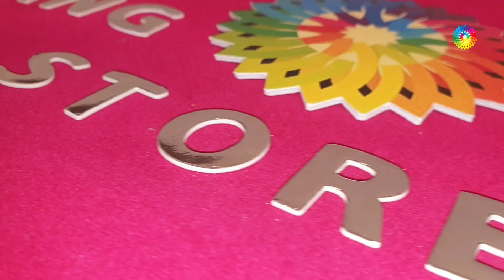SEA GREEN DESGINER SAREE IN STONE WORK & ZARI WORK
Store
Store
Saree
saree
silk sarees
banarasi saree
designer blouse
sarees online
saree designs
cotton saree
lehenga saree
fancy saree
pattu sarees
paithani saree
kanjivaram saree
black saree
flipkart saree
ruffle saree
chiffon saree
half saree
saree blouse
amazon saree
net saree
sambalpuri saree
organza saree
bengali saree
bandhani saree
red saree
new saree
linen sarees
latest sarees with price
kanchipuram saree
paithani
wedding sarees
saree collection
readymade saree
georgette saree
saree dress
nauvari saree
frill saree
jamdani saree
simple saree
patola saree
pothys online shopping
plain saree
latest saree
yellow saree
saree style
silk sarees online
ladies saree
fancy sadi
kankatala
banarasi
white saree
sabyasachi saree
kanchipuram silk
handloom saree
myntra sarees
new design saree
bridal saree
saree draping
green saree
blue saree
satin sarees
sadi design
pothys online
suja silks
karagiri
pink saree
dhoti saree
pochampally
tussar silk
printed saree
saree model
pattu
flipkart sarees below 500 with price
dulhan saree
saree fashion
saree shopping
sarees for women
sequin saree
lenin sarees
golden saree
prashanthi silks
tant saree
saree gown
peshwai saree
best saree
chikankari saree
cotton sarees online
kalamkari saree
peachmode saree
suta sarees
indo western saree
beautiful saree
lehenga style
synthetic saree
sequence saree
sareego
gota patti saree
jamdani
bandhej saree
stylish saree
amazon sarees below 300
butterfly saree
set saree
pochampalli
saree look
royal blue saree
kandangi saree
ikkat saree
baluchari saree
simple sadi
amazon saree sale
floral saree
kanjivaram
marathi saree
traditional saree
sacred weaves
lahariya
suti saree
dhakai jamdani
soch sarees
kanjeevaram saree
kasavu saree
designer sarees with price below 1000
work sarees
silk sarees with price
mirraw sarees
velvet saree
marriage sarees
peach colour saree
banarasi silk
plain saree with designer blouse
chunri saree
navy blue saree
pant saree
beautiful cotton sarees
shalu saree
mirror work saree
transparent saree
snapdeal sarees
linen sarees online
tissue sarees
maroon saree
opara silk
leheriya saree
silk saree blouse designs 2019
pata saree
western saree
half saree designs
katan saree
purple saree
katan silk
kuppadam sarees
ajio sarees
rmkv online
modern saree
benarasi
silver saree
maheshwari saree
wine colour saree
nalli online
kashta saree
gharchola saree
brasso saree
sana silk saree
meesho sarees
cancan saree
party saree
crepe sarees
orange saree
onam saree
yellow colour saree
stitched saree
engagement saree
nalli silks online
grey saree
craftsvilla sarees
utsav sarees
fabindia sarees